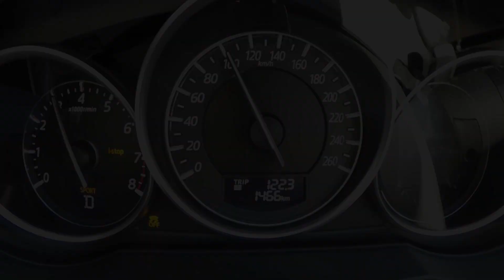2016 Mazda6 Sport 2.5L 0-100km/h & engine sound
2016 Mazda6 Sport 0-100km/h & engine sound. for the full review.

2016 Mazda6 Sport
2.5-litre four-cylinder
138kW and 250Nm
Six-speed auto, front-wheel drive
0-100km/h in 8.03 seconds (as tested)
1/4 mile in 15.94 seconds (as tested)

For more stats and test results simply follow the link at the top of this page.